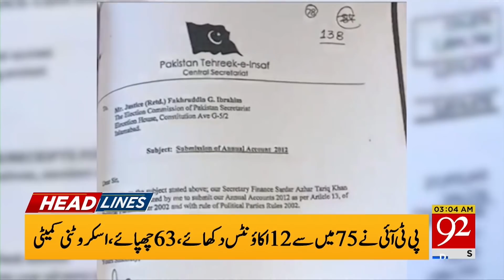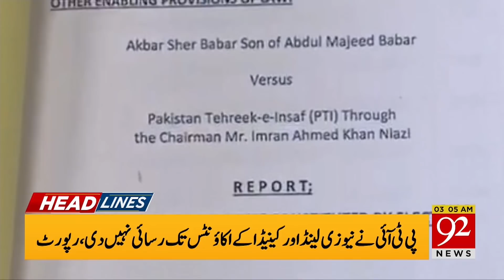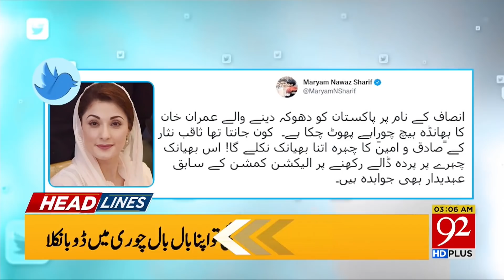Bad News !! | Headlines | 03:00 AM | 05 January 2022 | 92NewsHD